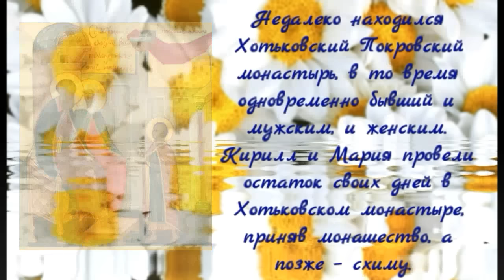Преподобные Кирилл и Мария Радонежские, родители преподобного Сергия Радонежского!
31января - день памяти. Преподобные Кирилл и
Мария Радонежские,
родители преподобного
Сергия Радонежского жили
в конце тринадцатого –
первой половине
четырнадцатого века.
Кирилл состоял на службе
сначала у ростовского
князя Константина Второго,
а потом у Константина
Третьего. Он не раз
сопровождал их в Золотую
Орду. Кирилл владел
достаточным по своему
положению состоянием, но
не пренебрегал и обычными
сельскими трудами. Кирилл
и Мария помогали бедным,
принимали странников.
Кирилл и Мария, подобно
библейским праведникам,
дали обещание посвятить
среднего ребенка Господу.
Сын Варфоломей с первых
дней удивил всех
постничеством: по средам и
пятницам он не принимал
молока матери. Примерно в
тысяча триста двадцать
восьмом году семья
переселилась из Ростова в
Радонеж. К тому времени
Варфоломей уже не первый
год просил родителей
отпустить его в монастырь.
Недалеко находился
Хотьковский Покровский
монастырь, в то время
одновременно бывший и
мужским, и женским.
Кирилл и Мария провели
остаток своих дней в
Хотьковском монастыре,
приняв монашество, а
позже – схиму. Скончались
они в тысяча триста
тридцать седьмом году. В
тысяча девятьсот
девяносто втором году
преподобных Кирилла и
Марию причислили к лику
святых.